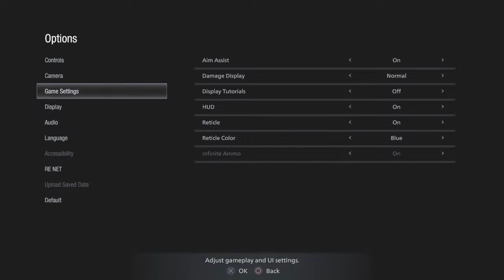Shadows Of Rose but pam wants to see it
Tbh im trying to make my youtube channel alive again.